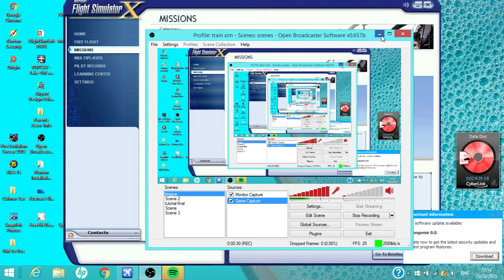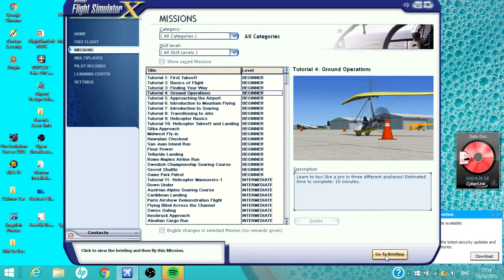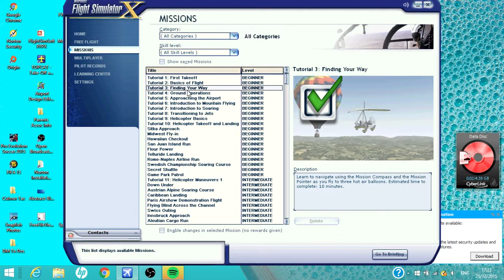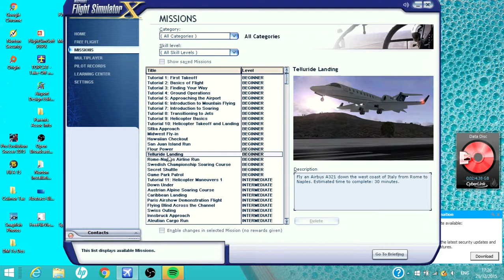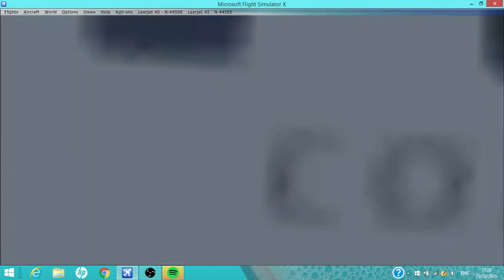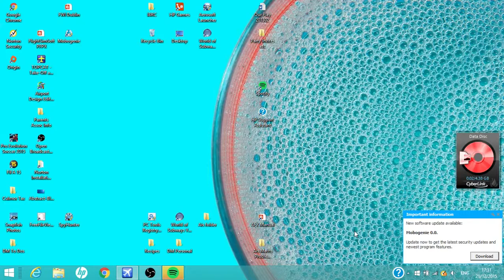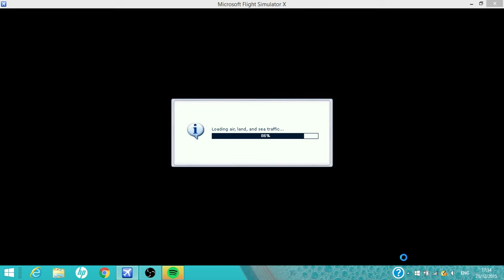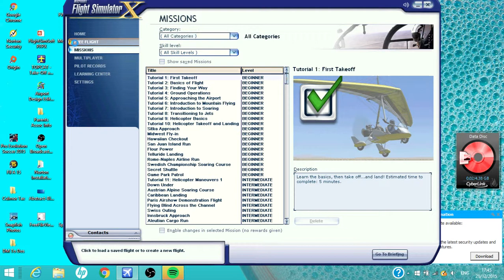FSX MISSIONS #2 GOLD WINGS!! [FSX PC MISSION GAMEPLAY]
The 2nd episode of the FSX missions series in which we earn our GOLD flying wings WEBELIEVE.

THANKS4WATCHING